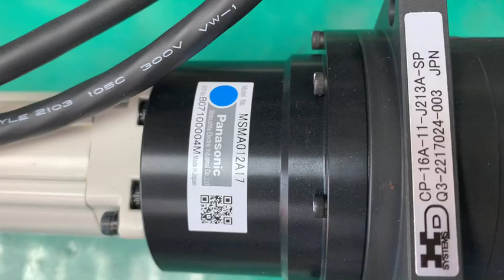Panasonic (Matsushita) MSMA012A17測試影片(Working test for repair/used parts)-工控王國